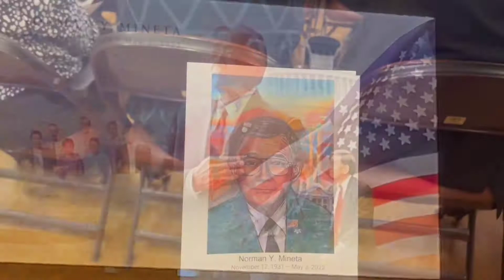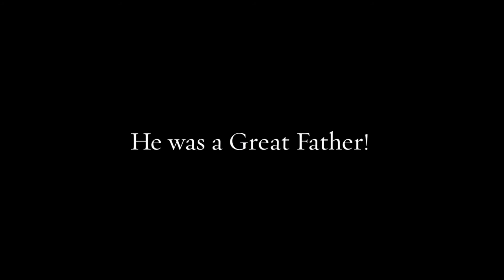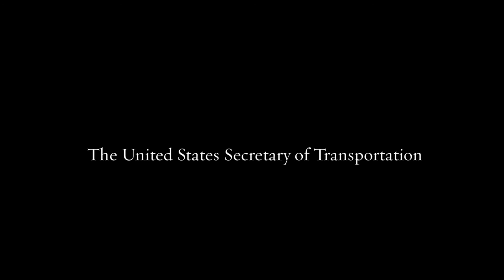Honoring the life of Norman Y. Mineta